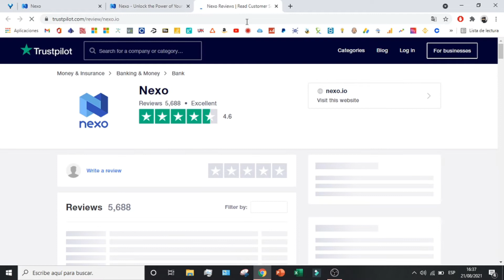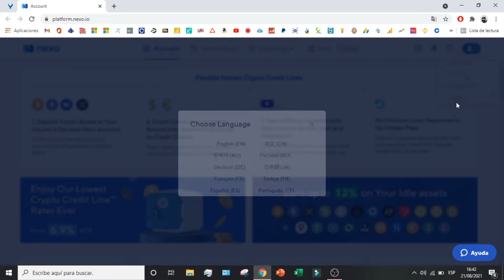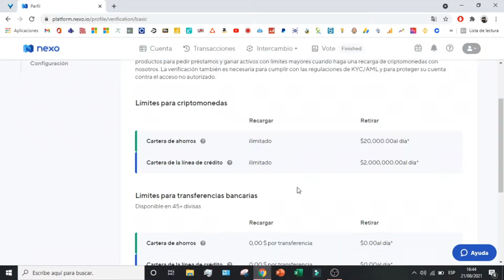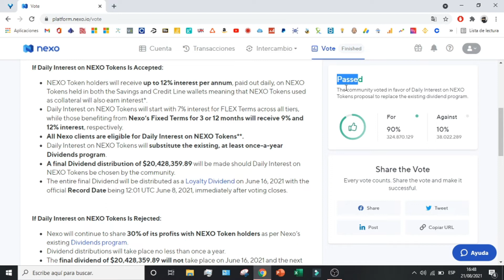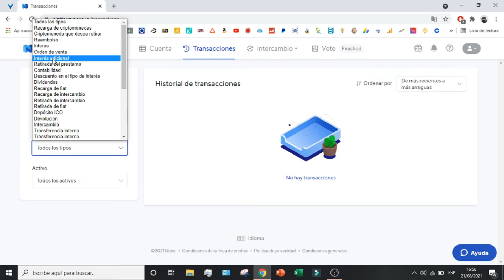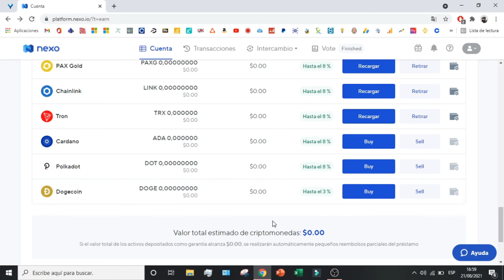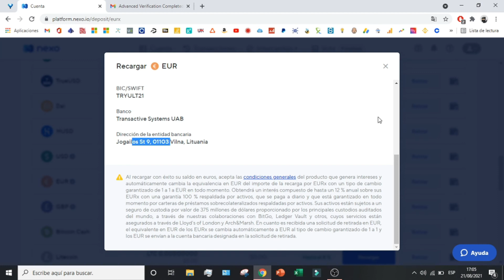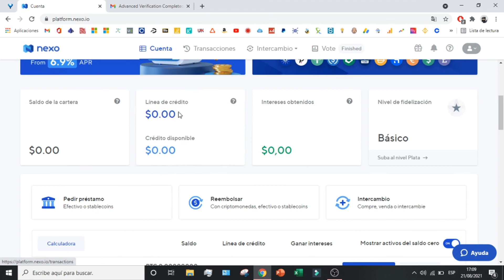Como Funciona NEXO! 🔥 TUTORIAL de Nexo Español PASO A PASO (2026)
Te enseño como funciona la aplicación de Nexo PASO A PASO!

Utilizar Nexo Tutorial English puede ayudar a los estudiantes de todos los niveles a mejorar su comprensión práctica de la lengua inglesa. Al proporcionar una instrucción completa anclada en situaciones cotidianas, los estudiantes pueden adquirir y perfeccionar sus habilidades de conversación y de inglés aplicado. Con componentes tanto de audio como de texto, los alumnos adquieren una valiosa perspectiva de cómo funciona el idioma en situaciones del mundo real. A medida que progresan, adquieren un mayor conocimiento de sus matices y ganan confianza para conversar con mayor fluidez. El extenso contenido del curso abarca tanto temas gramaticales como de enriquecimiento del vocabulario para que los usuarios puedan llevar su dominio del idioma al siguiente nivel.

En este videotutorial te enseño como funciona la aplicación de Nexo y todos los puntos positivos que Nexo posee para poder utilizar la plataforma con el fin de mejorar nuestras finanzas personales. Nexo es una empresa estadounidense que trabaja ofreciendo productos como cuentas de interés tanto de criptomonedas como de monedas estables, ofrece prestamos y también ofrece una tarjeta de crédito. En este caso se considera que el atractivo se encuentra en las cuentas de interés ya que encontraremos rentabilidades sumamente elevadas en el caso de monedas como USDC o USDT. En el tutorial se habla de la plataforma de Nexo, de como utilizar la plataforma de Nexo y de los productos que tiene. Finalmente se da una valoración personal sobre el atractivo de la misma plataforma.

00:00 Introducción al tutorial de Nexo
01:26 ¿Que es Nexo?
05:02 Crear cuenta en Nexo con Referidos
05:30 Interfaz de la plataforma de Nexo
06:02 Configuracion & Perfil en Nexo
08:52 Votaciones dentro de Nexo
10:09 Intercambiar criptomonedas en Nexo
11:26 Historial de Transacciones en Nexo
12:21 Como funcioina nuestra cuenta de Nexo

⭐ PALABRAS CLAVE ⭐
nexo
criptomonedas
bitcoin

Descubre cómo NEXO revoluciona el mundo de las finanzas descentralizadas.
Tutorial completo sobre el funcionamiento de NEXO para principiantes.
Todo lo que necesitas saber sobre NEXO: una mirada detallada.
Aprende cómo NEXO está transformando los préstamos y créditos con criptomonedas.
Guía práctica para entender el funcionamiento y los beneficios de NEXO.
Descubre cómo funciona NEXO y cómo puede beneficiarte.
Una introducción completa al funcionamiento interno de NEXO.
Cómo NEXO está cambiando las reglas del juego en el mundo de las finanzas digitales.
Conoce los detalles sobre cómo NEXO ofrece préstamos instantáneos respaldados por criptomonedas.
Tutorial detallado sobre el funcionamiento de NEXO y sus características clave.
Explora las características innovadoras de NEXO y cómo aprovecharlas al máximo.
Descubre cómo NEXO ofrece una forma segura y confiable de obtener liquidez con tus criptomonedas.
Aprende cómo NEXO utiliza la tecnología blockchain para brindar servicios financieros transparentes y eficientes.
Guía completa sobre cómo usar NEXO para ganar intereses pasivos en tus criptomonedas.
Cómo NEXO está democratizando el acceso a servicios financieros con criptomonedas.
Descubre cómo NEXO está construyendo un ecosistema financiero inclusivo y accesible.
Tutorial paso a paso para comenzar a usar NEXO y maximizar tus ganancias.
Todo lo que necesitas saber sobre cómo NEXO está reinventando la banca tradicional.
Aprende cómo NEXO garantiza la seguridad de tus activos digitales mientras generas ingresos pasivos.
Conoce las últimas actualizaciones y características de NEXO y cómo pueden beneficiarte.